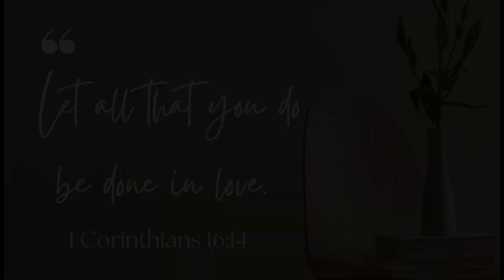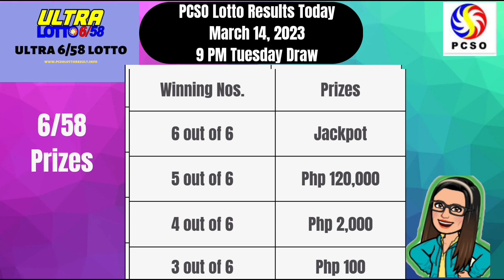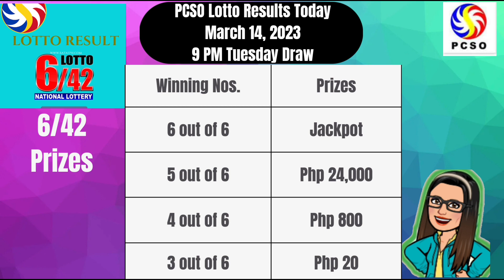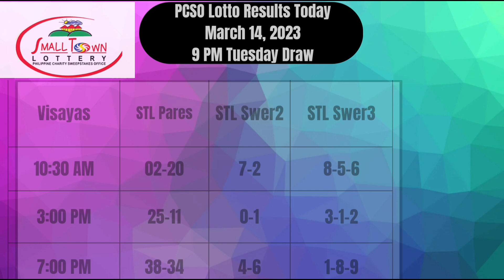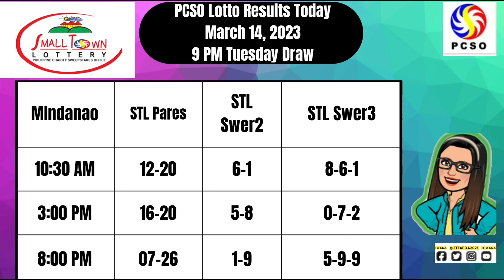🟣 PCSO LOTTO RESULTS || 9PM MARCH 14, 2023 TUESDAY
Here are the pcso lotto results  9pm Draw MARCH 14, 2023

The lotto result today games this 9pm evening MARCH 14, 2023

➮ Government Information
➮ Government Tutorials

➤ TUBEBUDDY
➮ Manage your channel with Tubebuddy: